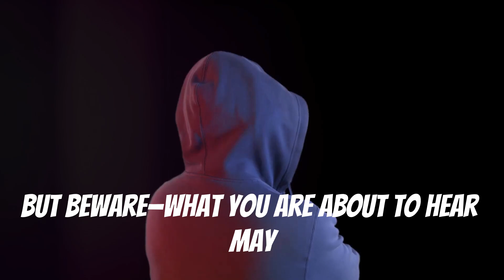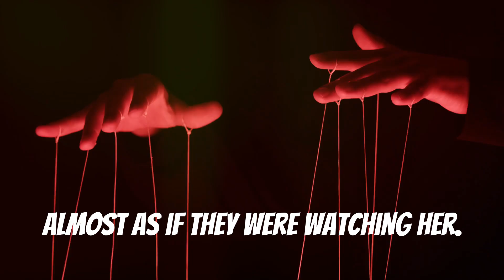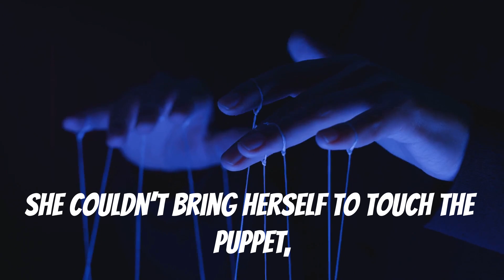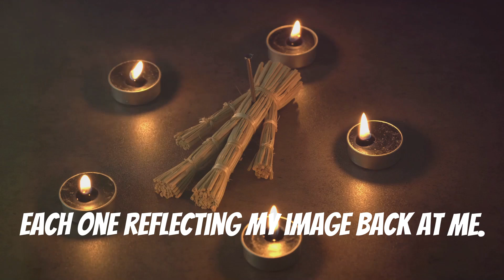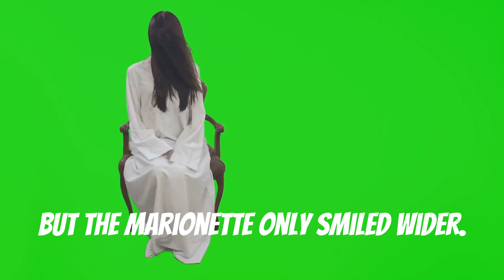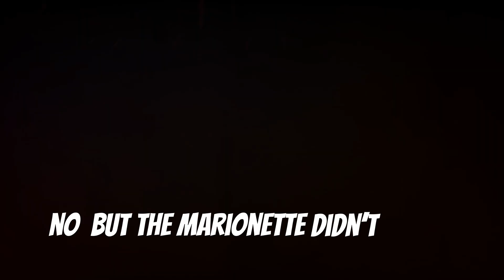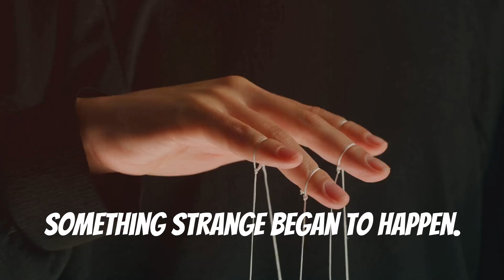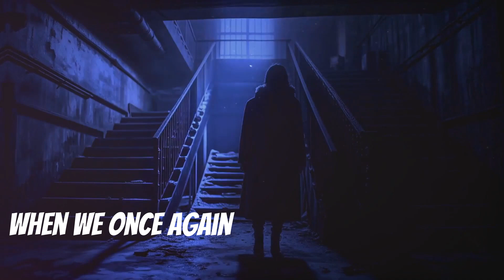The Puppet’s Strings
Welcome, dear travelers, to the Abyss of Horror, where shadows dance and whispers beckon you closer. Tonight, we explore the chilling tale of The Puppet's Strings. When Emily receives an antique marionette from a distant relative, her life takes a sinister turn. What begins as a curious gift soon becomes a nightmare as Emily finds herself losing control—her will no longer her own, her actions dictated by the puppet’s malevolent force. As the strings tighten and the puppet’s grin widens, Emily must confront the dark truth behind the marionette’s power. But beware—this story may leave you questioning who, or what, truly controls your actions.
Gather close, let the darkness draw you in, and listen well.